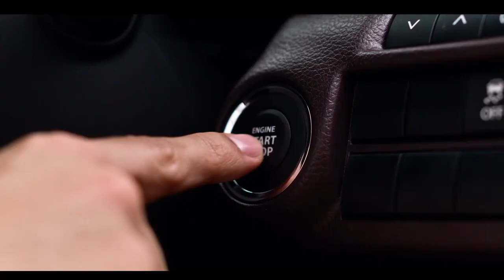Maruti Suzuki Fronx Price, Launch Date, Specifications & More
At the 2023 Auto Expo, Maruti Suzuki India Limited (MSIL) will make its long-awaited Fronx SUV debut. It is based on the Baleno premium hatchback.

In our market, the Fronx will be positioned above the Baleno and below the Brezza small SUV. It is intended to take the place of the S-Cross, which, surprisingly, was one of the few Maruti models with low sales. Maruti has taken sufficient steps to set it apart from the Baleno upon which it is built.

Bookings have started for the same.

Design
Maruti Fronx Design
The crossover SUV has a contemporary design language, with the primary headlight cluster located at the bumper and LED DRLs mounted on the bonnet.
The center of the grille is a large NEXwave grille with a chrome strip and a Suzuki emblem.
A tough skid plate is also present to support the crossover SUV silhouette.
The Fronx has a clever collection of alloys that highlight the side profile on the sides.
The side additionally receives squared wheel arches, silver side body cladding, and a chrome window frame.
The black B and C pillars and roof rails emphasize the SUV characteristics.
At the rear, there is a strong skid plate, a shark fin antenna, vertically-oriented reflector lights, and a sleek and elegant LED taillamp design.
Overall, the Fronx can be distinguished from the other items even if it shares some front-end characteristics with the Grand Vitara.

Interiors and features
The Fronx has a variety of interior features, including a 6-speaker Premium Arkamys Audio System, a 9-inch SmartPlay Pro+ Infotainment System powered by Arkamys, a 360 View Camera, Wireless Charging, Heads-Up Display, Next-Gen Suzuki Connect with 40+ Intelligent Connect Car Features, 6 Airbags, ISOFIX Child Seat Mounts, Auto IRVM, Hill Hold Assist, and all seats have 3-point ELR seat belts.

The Fronx will compete with vehicles like the Renault Kiger, Kia Sonet, Hyundai Venue, and Mahindra XUV300 after its launch.
The Maruti Suzuki Fronx CNG won’t have any active competitors in its CNG configuration.
Engine and Specifications
A cool 100 PS and 147.6 Nm of peak power and torque are produced by the 1.0-liter Boosterjet turbo petrol engine that originally drove the Maruti Fronx.
A 1.2-liter K-Series Dual Jet VVT engine is also an option, producing 88 horsepower and 113 Nm of maximum power and torque.
The gearboxes that come with this engine are a 6-speed automatic, a 5-speed manual, and a 5-speed automatic with paddle shifters.
It is interestingly fitted with an all-wheel-drive system.
Launch Date & Price
The Fronx will be introduced in April 2023 to take the position of the now-discontinued Maruti Suzuki S-cross. Having said that, Maruti has already started taking reservations for its next crossover built around the Baleno. The Fronx has an initial booking minimum of Rs. 11,000.

The five-seat Maruti FRONX is an SUV. In India, the Maruti FRONX is anticipated to debut in April 2023. Prices should start at Rs. 8.00 Lakh.